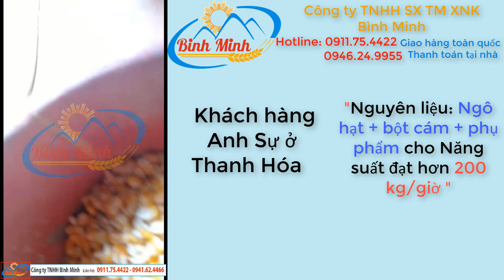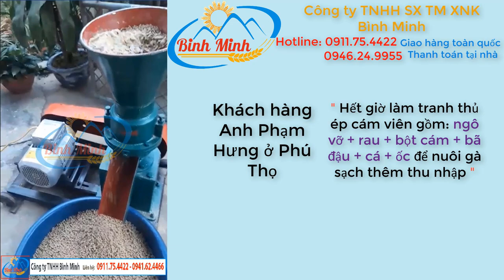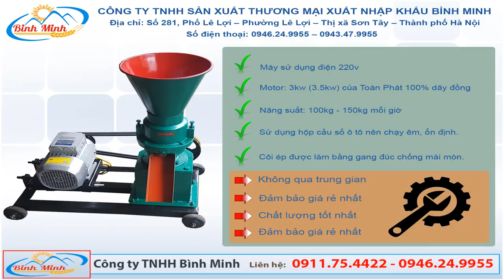Máy ép cám viên mang đến sự thành công của Quý khách | Cảm ơn quý khách đã tin dùng sản phẩm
Dòng máy ép cám viên của công ty Bình Minh.

Máy có khả năng ép ngô nguyên hạt, cá nhỏ, cua, ôc nguyên con thành cám viên. Máy sử dụng điện một pha (220v) hoặc ba pha (380v) nên phù hợp với nhiều nguồn điện.

Đây là những clip khách hàng phản hồi việc sử dụng máy S150 của công ty Bình Minh thành công trong sảng xuất và kinh doanh. Chúng tôi cảm thấy rất vui mừng khi những sản phẩm của chúng tôi có thể đem đến sự phục vụ tốt nhất cho khách hàng.

Nếu Quý khách đang tìm kiếm một máy ép cám viên để giảm chi phí thì đây là lựa chọn tuyệt vời nhât.

Chúng tôi cam kết máy ép cám viên được sản xuất bằng những chất liệu tốt nhất đảm bảo sự bền bỉ của máy khi làm việc lâu dài.

Với dịch vụ hỗ trợ khách hàng tốt nhất sau khi bán hàng và chính sách bảo hành rõ ràng sẽ giúp Quý khách an tâm khi mua hàng của công ty.

Hàng của công ty là hàng chính hãng được sản xuất tại xưởng của công ty nên mọi phụ tùng thay thế hỗ trợ chúng tôi đều có thể cung cấp đầy đủ trong thời gian nhanh nhất tới quý khách.